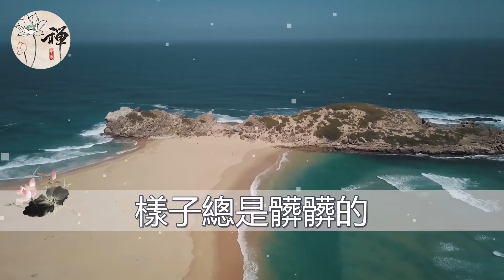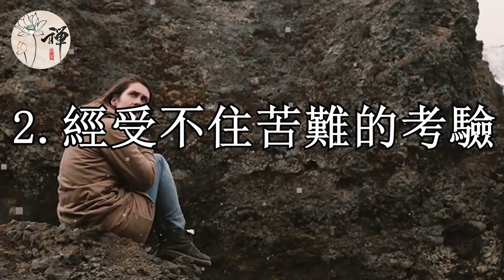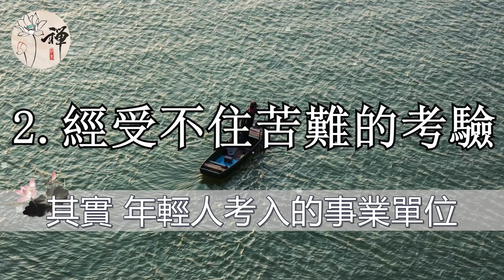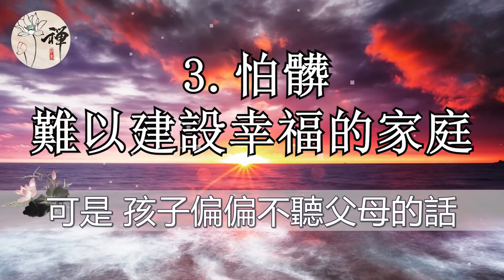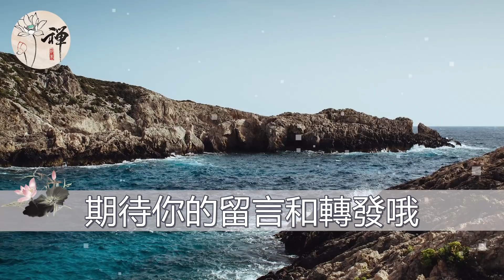佛禪：克服不了這一個字，你永遠是一個沒出息的人，驚醒無數人